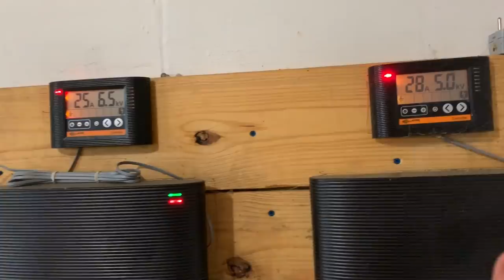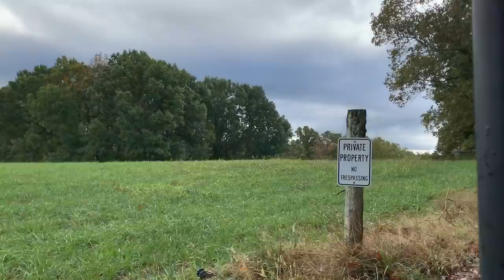Cow Tricks & Treats : Corn Silage 2019 Part 3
It's time to start feeding cow candy (ie. cow chow)! I might have exaggerated on the cow tricks (though a calf did escape), but they sure consider this stuff a treat. Corn silage we chopped and put up in August is now being uncovered and fed daily. I might complain, but the cows aren't. ;) Gerdie is REALLY getting fixed next time, because we're running out of time! Thanks for being here. Until next time, farm hard live well. xx